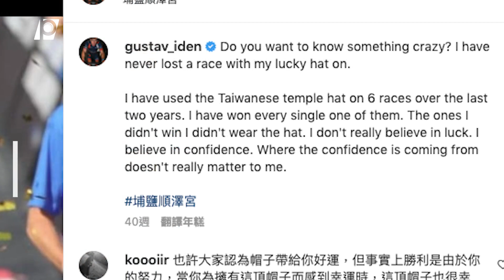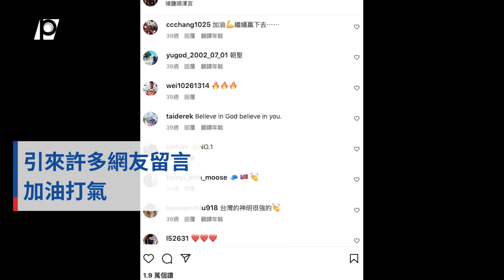【P有影】挪威鐵人三項選手伊登 續寫「埔鹽順澤宮帽」不敗紀錄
挪威鐵人三項好手伊登（Gustav Iden）先前撿到彰化「埔鹽順澤宮」帽子，並於多場賽事中戴著順澤宮帽接連奪冠，意外地成為他的幸運物。21日伊登再度戴著順澤宮帽與隊友參加柯林斯盃團體賽，幫助歐洲隊完成連霸。

2019年9月，伊登在法國尼斯的世界半程鐵人三項錦標賽中，以3小時52分35秒的優異成績一舉奪下冠軍，就在他抵達終點時，頭上一頂中文字寫著「埔鹽順澤宮」的帽子吸引了眾人目光。

伊登表示，他在日本旅遊時，意外撿到這頂帽子，當時看不懂中文也不了解字的含義，只覺得這頂帽子會帶給他好運，所以後續的賽事他就選擇戴它，這頂順澤宮帽也已幫助他拿下7次冠軍。

去年11月，伊登在個人Instagram上傳自己戴著順澤宮帽奪冠的照片，並在文中寫下，「你想知道一些瘋狂的事嗎？我從來沒有在戴著這頂幸運帽時輸過比賽。我在過去2年內，曾戴著台灣的宮廟帽參加過6場比賽，我每一次都贏了，輸掉的那幾場我都沒戴帽子。我不太相信運氣，只相信信心，而信心來自何處，對我來說不太重要。」他在文末並標示 埔鹽順澤宮。

在今年7月加拿大公開賽，戴著順澤宮神帽的伊登，憑藉著個人實力，再度成功抱回冠軍；8月21日，他也再次戴上順澤宮神帽比賽，最終以3小時13分35秒完賽，甚至比美國隊、國際隊選手快了6分鐘以上，順利拿到時間領先積分，助歐洲隊以53分連霸賽事。

✍️  編輯／黃立安・剪輯／李金龍